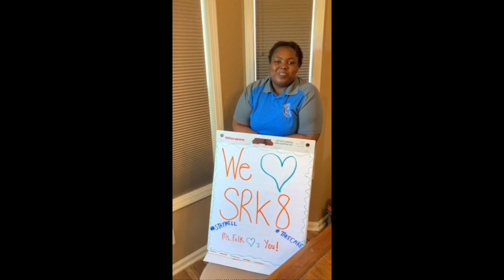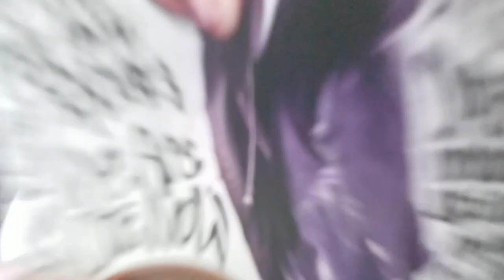Sandy Run K8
To our students, staff, parents and supporters we wanted to pause to say we miss you all!!